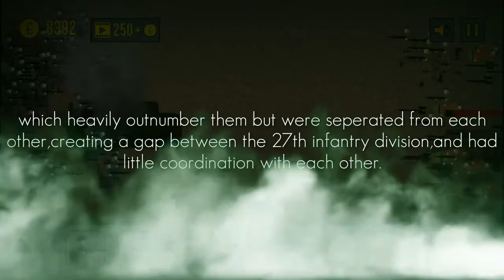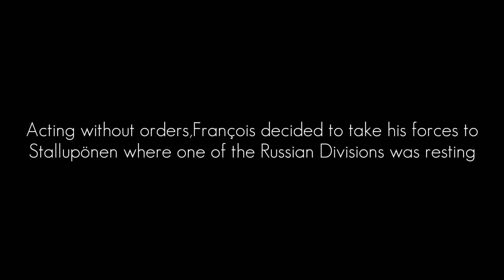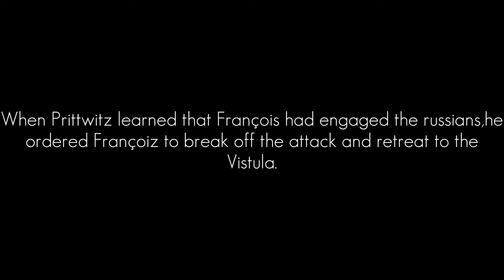Eastern Front WW1 (Battle of Stallupönen) Part 1 - Trench Warfare 1917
New Update out now!

Game used;Trench Warfare 1917
by:SimpleBit Studios

i will be even more motivated to make more videos in the future